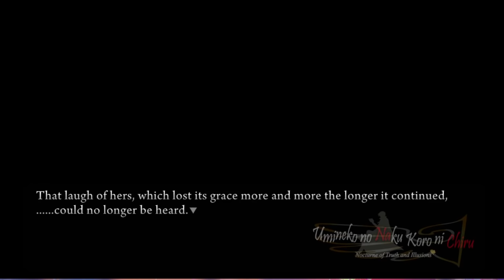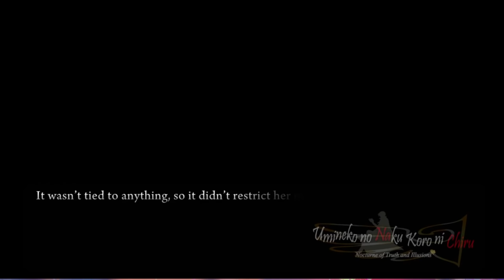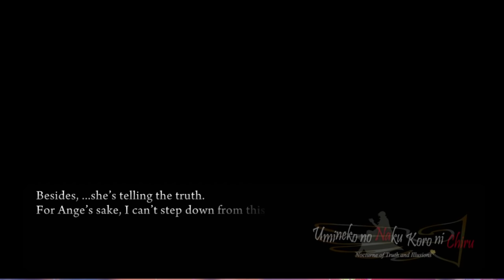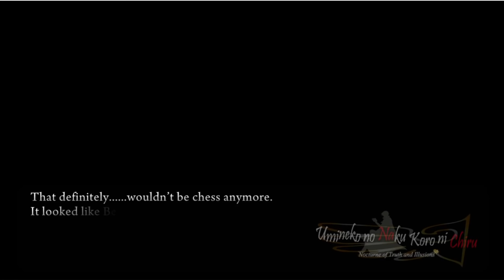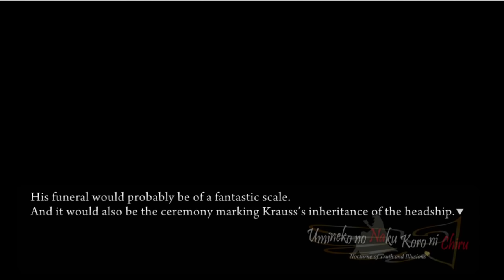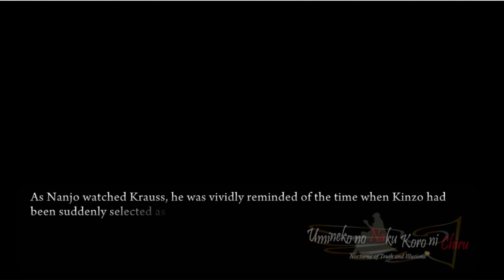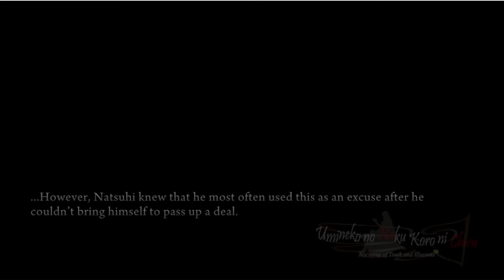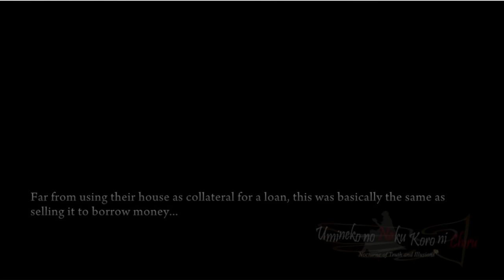THE END OF THE GOLDEN WITCH | Let's Play: Umineko: When They Cry [PART 50]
The Chiru Arcs are finally starting, but this time with Beato out of the game we have a new player  taking over and the "chessboard" is starting near the end of the game...? Already I'm thrown for a loop and it's only part 1!